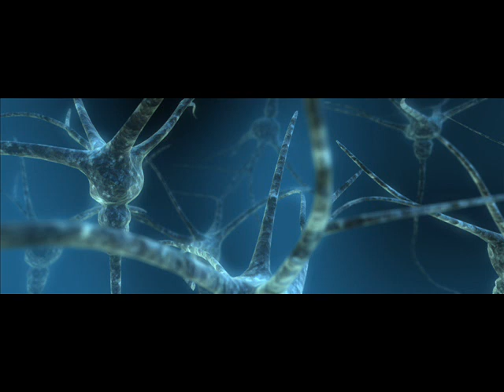Bruchstuecke - 7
2000